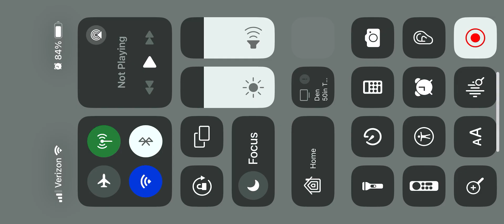President Trump Receives Prayer Today at the Latino Round Table Event in Miami, Florida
Donald Trump 10/22/2024, Miami, Florida